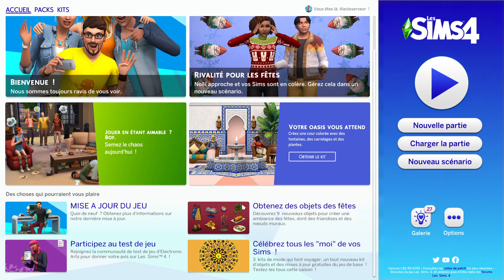Let's play (fr) Les Sims 4 #117 : Ambiance des îles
🔸 Stella a accepté une nouvelle mission de décoration, qui l'emmène jusqu'aux îles paradisiaques de Sulani !